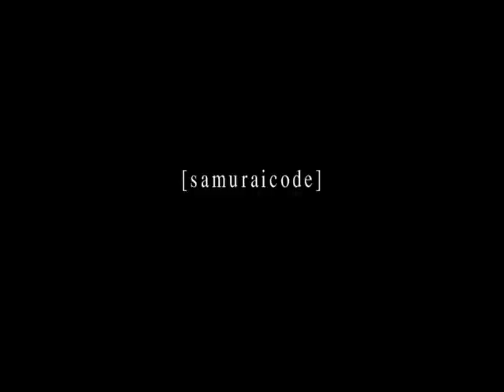Party Pump Ep.2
The Second installment of the Party Pump Series!

Party Pump Created By:
Xavier Chatman
Efrem Fajardo
Kevin Forsstrom

Special Guest:
Sith Lord #2
Meilein Fajardo